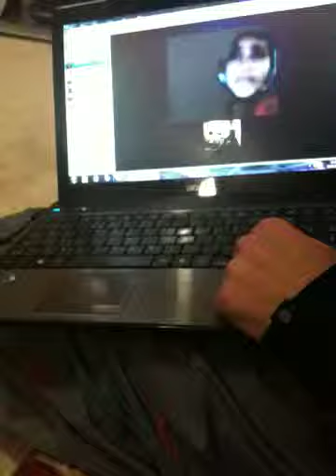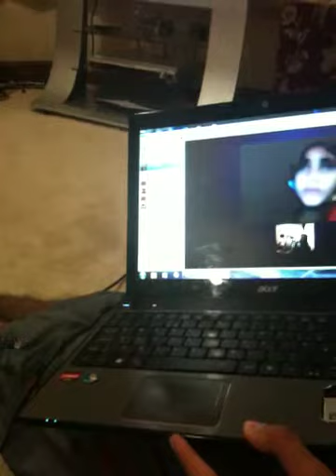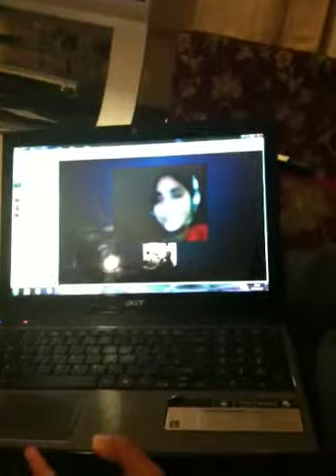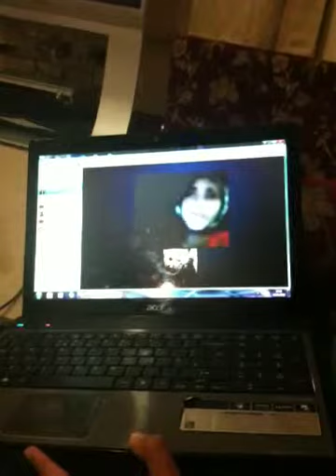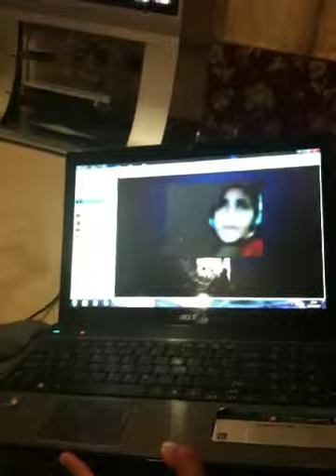Dr Benish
Life skills